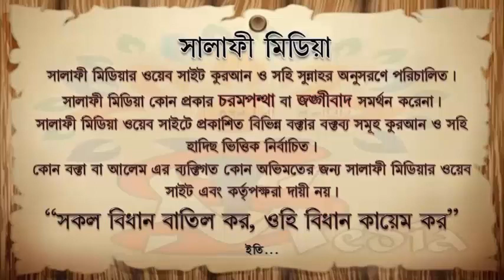ফিতরা ১ সপ্তাহ আগে থেকে দেওয়া যাবে কি না সঠিক সময় কোনটি